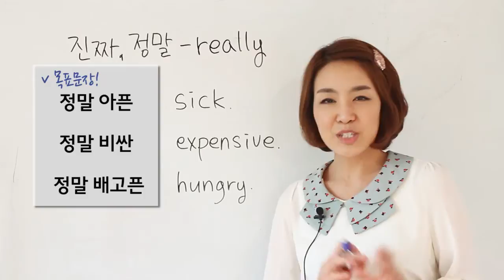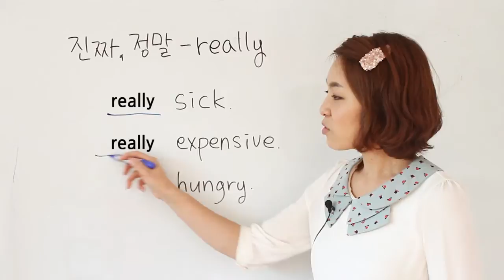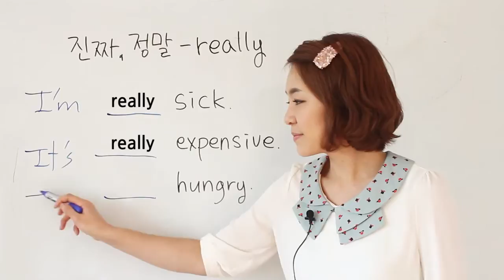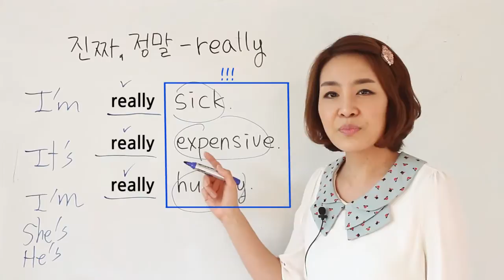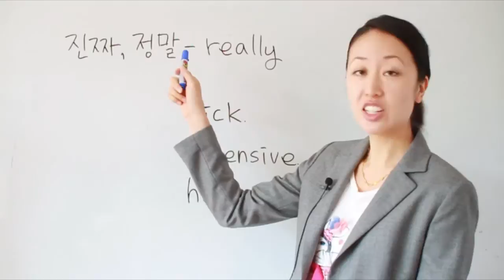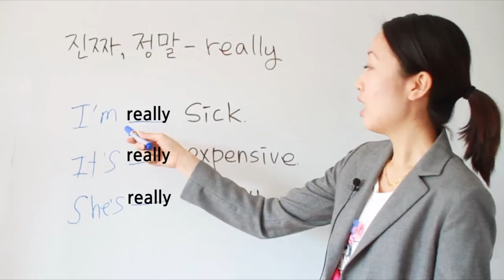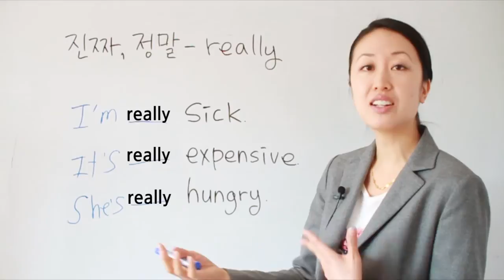[앨리펀쇼] 영어 청크로 말하기 06 - 진짜, 정말 really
▼오늘 써먹을 수 있는 3문장!!
1. 나 진짜 아파
2. 너무 비싸다
3. 나 정말 배고파

더 많은 자료를 원하시면 → 네이버에서 '영차카페' 검색